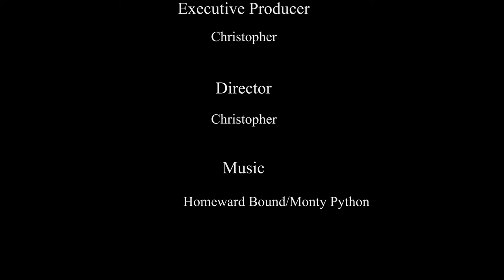Holy Grail Spoof - Monty Python Tribute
This is what happens when you put three brothers together with coconuts.